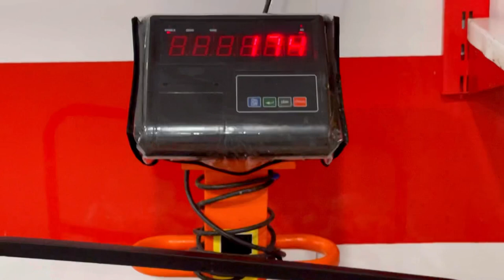Prepare meat for grade promotion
Preparing meat for sausage production:
In this section, the butchers separate the fat from the beef thigh. One person prepares the fat separately because a certain percentage of fat is required in the formulation. And the only exact way you have it is Prepare meat and fat separately and Finally, mix together. The meat and fat are chopped by the grinder machine before mixing.